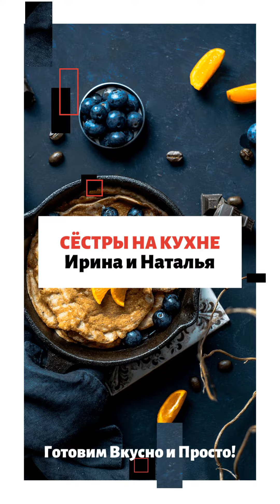Печёночный Торт | Готовим Дома Быстро И Просто